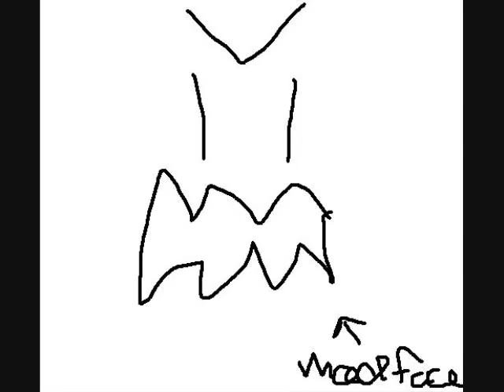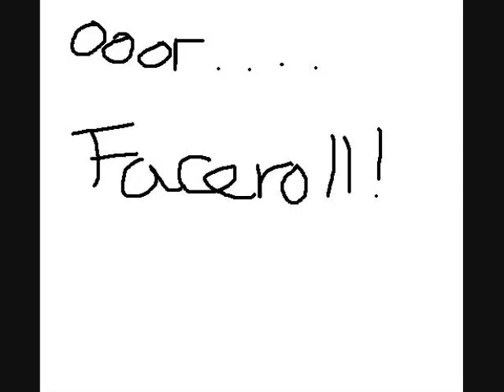Information about myself, my addons and what's to come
Just goin over somethings I have been wanting to mention.  Also, I let you know exactly what addons I use and what they do.